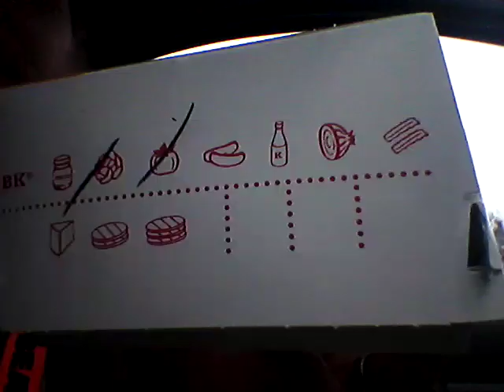Angry Whopper review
"Feels like my mustache is on fire."